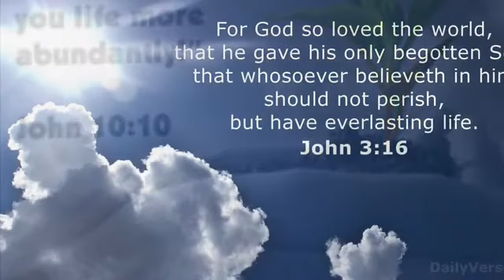”I Believe” (Jimmy Fortune) Cover by Loretta Jent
This song touches me so much. I pray it blesses you too!